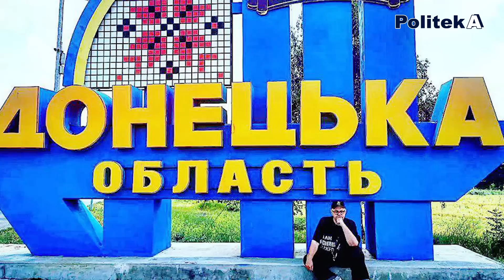ПАЛЬЧЕВСКИЙ vs СИВОХО : Друзья Зеленского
ПАЛЬЧЕВСКИЙ и СИВОХО
В студии Politeka Online Андрей Пальчевский, телеведущий, и Сергей Сивохо, продюсер, медиаменеджер, кандидат в народные депутаты от партии "Слуга народа" по 49 округу

Смотрите в интервью:
1:00 Всё ради победы. Выборы по 49 округу
4:30 Президент Зеленский 40 дней у власти. Донбасс.
8:00 Восстановление Донбасса
10:00 Борьба с олигархами. Колесников.
11:50 Друзья Зеленского
13:00 Кандидаты от партии Слуга народа
15:50 Русский язык в Украине
18:20 Стратегические цели в роли депутата
20:00 Мы говорим с президентом Зеленским на одном языке
25:00 Три главные проблемы в округе
27:00 Майдан против власти
21:00 Ахметов
33:00 Деолигархизация